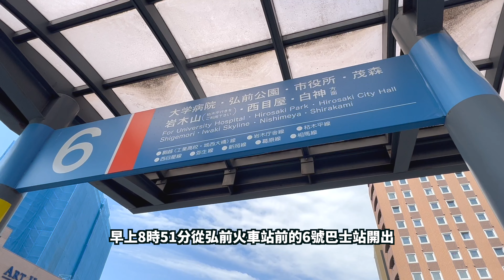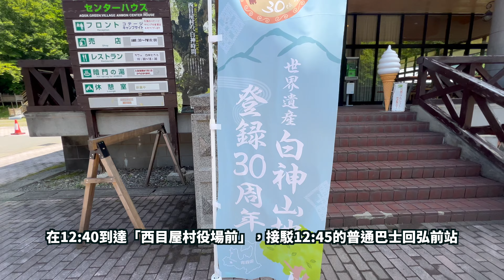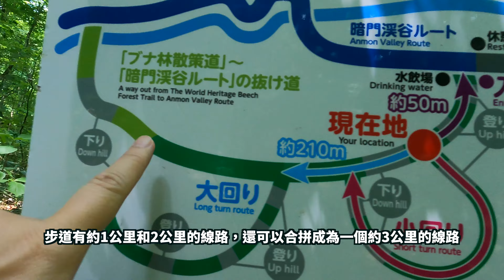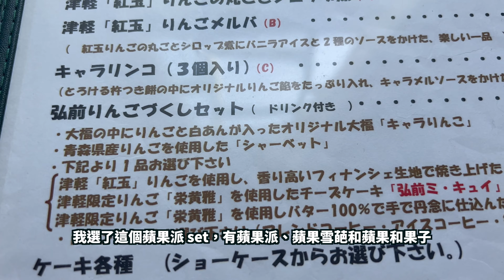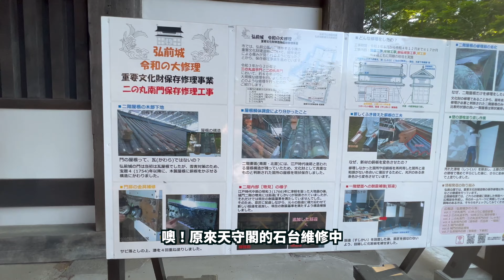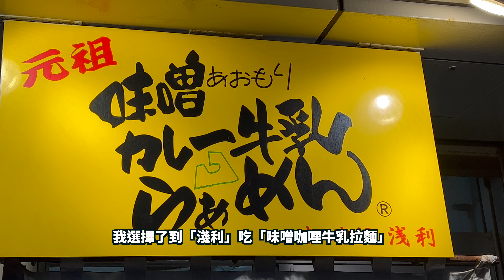[青森 🇯🇵] 白神山地🏔️｜弘前城🏯｜青森蘋果派🍎｜睡魔之家｜味噌咖哩牛乳拉麵 🍜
1. 白神山地 - 附巴士資料 （弘前站出發）

2. 旧東奥義塾外人教師館 （蘋果派）

3. 弘前城

4.  A-Factory

5. 睡魔之家

6. 味之札幌 淺利

00:00 精采內容
00:34 青森白神山地
02:39 青森蘋果派
03:30 弘前城
04:24  A-Facoty 和睡魔之家
05:26 味噌咖哩牛乳拉麵